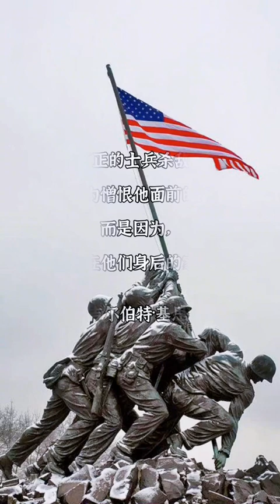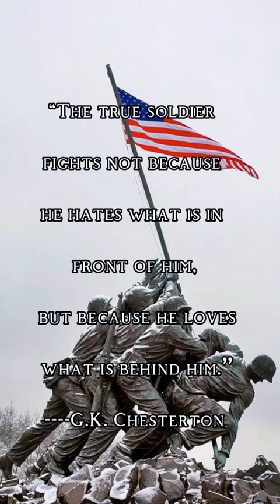美国大兵的歌